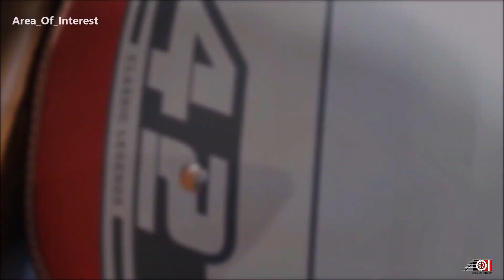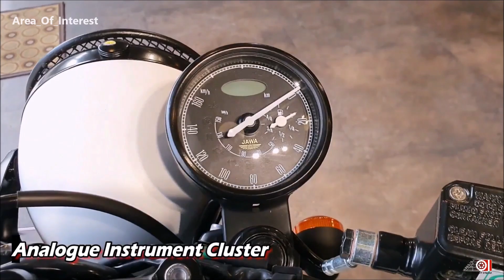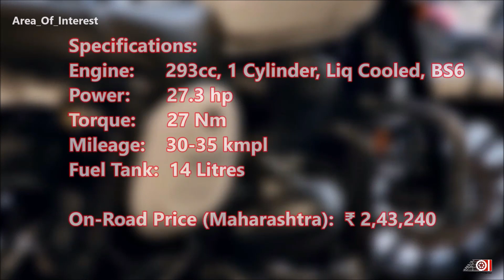New Jawa 42 2.1 Dual ABS | On Road Price | Mileage | Features | Specs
2023 Jawa forty two 2.1 BS6 Dual ABS video review is here. 2022 Jawa 42 2.1 BS6 ABS sits above the 2021 Jawa 42 model. 2022 Jawa 42 BS6 is classic looking bike with retro theme. That might be too boring for the young customers. So, that’s why Jawa forty two 2.1 updated model launched with more retro futuristic vibes. This new Jawa 42 2022 model now gets exciting colour options like Jawa 42 Red, Jawa 42 White and Jawa 42 Black. Classic Legends (The company which owns the Jawa Brand) also added racing stripes on the body which really looks cool. In addition to these changes, 2022 Jawa 42 2.1 now also gets full black theme which comes with full black engine and dual exhaust system. Speaking about the engine, its also updated which now makes 0.8hp more than before! Internal structure of the 2022 Jawa 42 is changed which made it more powerful. 2022 Jawa Forty Two also gets full black alloy wheels with grey rim decals. And just like any other alloy wheels bike, tyres are now tubeless. That’s all about the new changes in the 2022 Jawa 42 2.1 model. If you still want more, then you can add front visor, X-Shape headlamp guard and rear grab rail as an option which will again enhance its appeal. 2022 Jawa 42 2.1 facelift rivals the 2022 Benelli Imperiale 400 BS6, 2022 Honda Hness CB350 RS and 2022 Royal Enfield Meteor 350 BS6. 2022 Jawa 42 2.1 on road price in India is mentioned in the video. 2022 Jawa 42 BS6 mileage also mentioned in the video. Featuring in the video is 2022 Jawa forty two 2.1 matt white dual ABS model. Watch the video for more information about the New Jawa 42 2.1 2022 New model matte white colour.